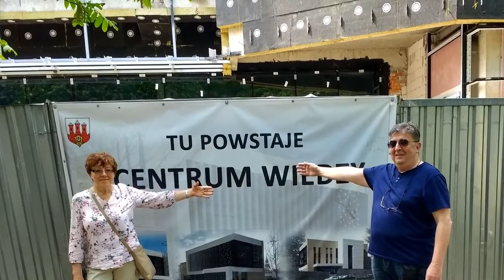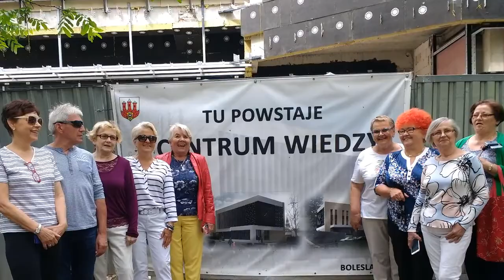Fotospacery 2018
Na zajęciach Akademii Seniora zdobywaliśmy wiedzę teoretyczną z obsługi smartfona i pstrykaniu selfiaków. Na koniec przyszedł czas na wyjście w plener i ćwiczenia praktyczne. Pogoda dopisała i humory też.